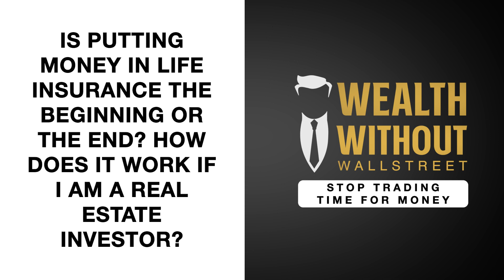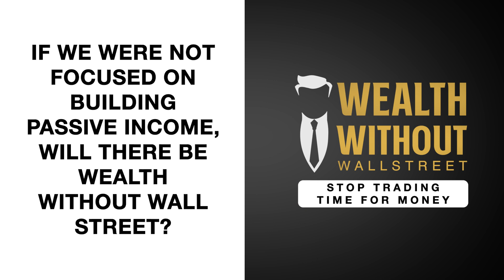Round Table | What is Infinite Banking and Why is it Important in My Financial Freedom Journey?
What is Infinite Banking, and how does it work? Will it work for me? What is the first thing I need to do? Why is it important on my journey to financial freedom?

Nelson Nash discovered the Infinite Banking Concept in the 1980s and he wrote about it in his book Becoming Your Own Banker. As Infinite Banking gains popularity in the financial world, many people still find it difficult to conceptualize. If you’re trying to understand if Infinite Banking is right for you, this episode will shed light on what you need to know. So, tune in to today's round table as the coaches go back to the basics of Infinite Banking.

Want to go even deeper into the conversation? Join our IBC Inner Circle Group membership and gain access to our live podcast recordings, interactive Hot Seat guests on the topics, and exclusive Q&A sessions with other members and our coaches.